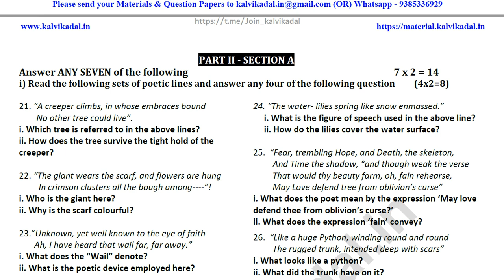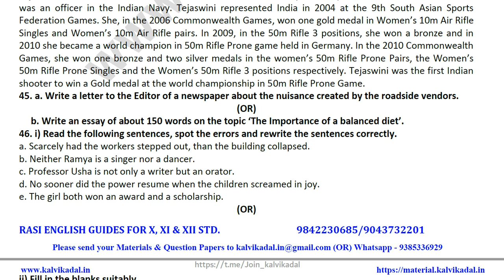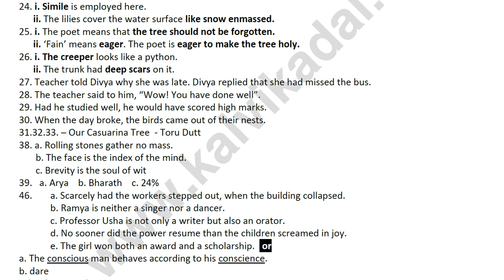12th English Model Revision Test - 1 (Nov & Dec Syllabus) Question Paper & Answer Key January 2022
📑 PDF Title : 12th English Model Revision Test - 1 (Nov & Dec Syllabus) Question Paper & Answer Key January 2022

📰 PDF Subject : English

📖 PDF Type : English  Medium

✏ PDF Preparation : Rasi English Guide , Namakkal

🎀 ━━▣━━◤ KALVI KADAL ◢━━▣━━ 🎀

🎀 ━━▣━━◤ KALVI KADAL ◢━━▣━━ 🎀

🎀 ━━▣━━◤ KALVI KADAL ◢━━▣━━ 🎀

🎀 ━━▣━━◤ KALVI KADAL ◢━━▣━━ 🎀

🎀 ━━▣━━◤ KALVI KADAL ◢━━▣━━ 🎀

🎀 ━━▣━━◤ KALVI KADAL ◢━━▣━━ 🎀

🎀 ━━▣━━◤ KALVI KADAL ◢━━▣━━ 🎀

🎀 ━━▣━━◤ KALVI KADAL ◢━━▣━━ 🎀

🎀 ━━▣━━◤ KALVI KADAL ◢━━▣━━ 🎀

🎀 ━━▣━━◤ KALVI KADAL ◢━━▣━━ 🎀